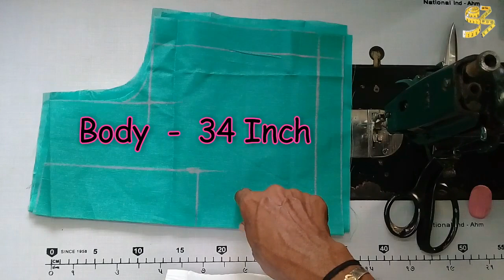சேலையில் உள்ள பார்டர்யை வைத்து | diamond neck design stitching ( Model - 2 ) | simple neck design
A blouse is a loose-fitting upper garment that was formerly worn by workmen peasants artists women and children. diamond neck design and diamond back neck design and diamond shape neck desgin It is typically gathered at the waist or hips (by a waistband or belt) so that it hangs loosely ("diamond neck design and diamond back neck design and diamond shape neck desgin") over the wearer's body.

diamond neck design and diamond back neck design and diamond shape neck desgin Today the word most commonly refers to a girl's or woman's dress shirt but can also refer to a man's shirt if it is a loose-fitting style (e.g. poet shirts and Cossack shirts sb tex tailors blouse cutting and sb tex blouse cutting ) diamond neck design and diamond back neck design and diamond shape neck desgin

9)தெளிவான முறையில்  A Clear Explain 37 Blouse Size Cutting In Tamil | blouse cutting | sb tex tailor |

15)Begginerrs Easy Learn Pa Neck Piping And Bend Hand Piping Stitching In Tamil | பா நெக் பைப்பிங் |

17)Brief Explain Easy Learn 2 By 2 Blouse Cross Cutting | Sb Tex & Tailors | Cross Cutting Blouse

18)Pattu Pavadai Cutting In Tamil | Silk Dress For Five Years Girl | Pattu Pavadai | sb tex tailors |